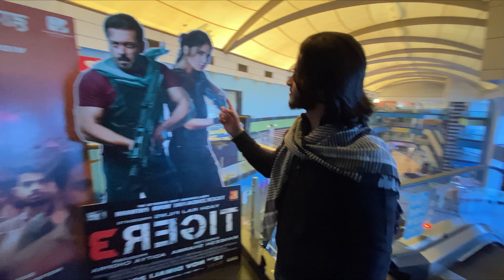Tiger 3 Movie In Hindi with Chor Bazaar Exploration | Salman Khan | Katrina Kaif | Emraan Hashmi|YRF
Tiger 3 Movie Review In Hindi By @Fitnesss_Fusion . Tiger
3 Featuring Salman Khan & Katrina Kaif with Pathaan
Shahrukh Khan & Hrithik Roshan War 2 Cameos is all set for a New Chapter in YRF Spy Universe with a New Villain Emraan Hashmi who will stop at nothing to avenge his past which will change the present & future of SPY
Franchise! Tiger 3 Full Movie Story Outline Explained & Positives Negatives would be shared in this Video. Tiger 3 vs Salaar Trailer - What are you most excited for? Do leave your Public Review in the Comments Section And alsooo chronically bazaar exploration….❤️‍🔥🔥